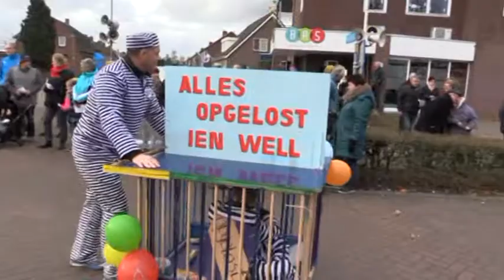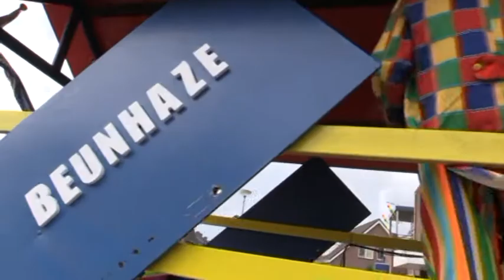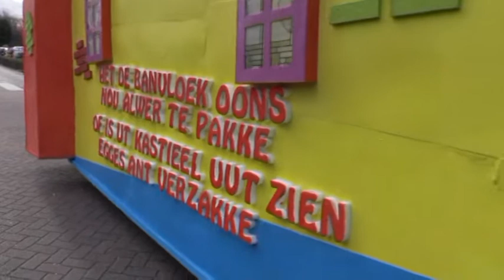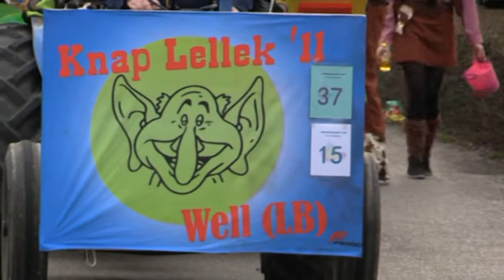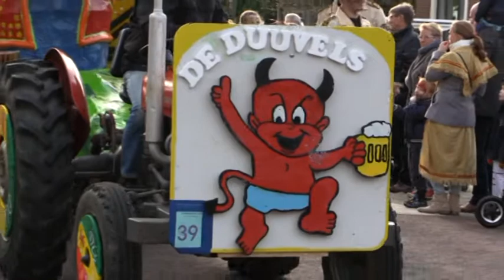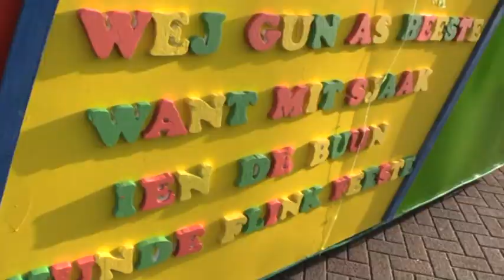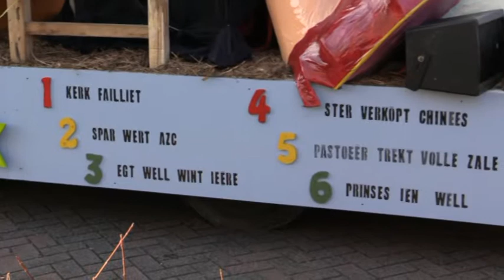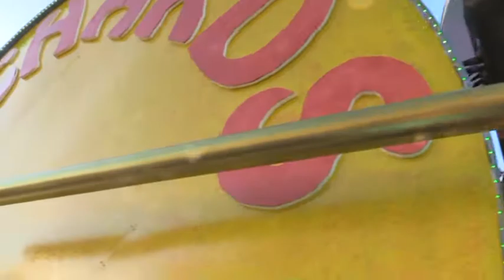CV de Maasjoerts Well - Optocht 2016 bij de Buun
CV de Maasjoerts Well - Optocht  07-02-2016 bij de Buun
Zie ook optocht bij de Maas
Veel plezier ermee,
Piet Derks Jzn